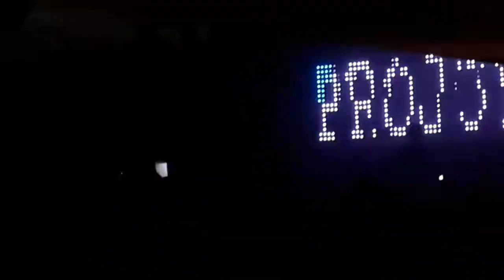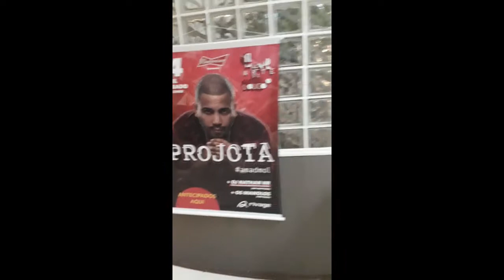Show do projota Rivage Blumenau sc#